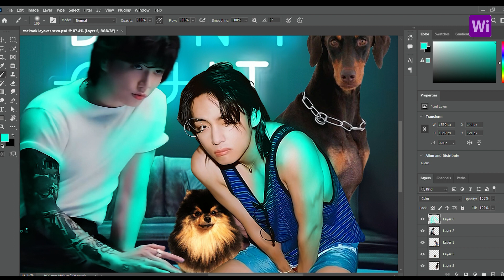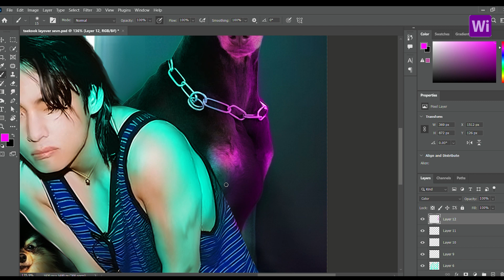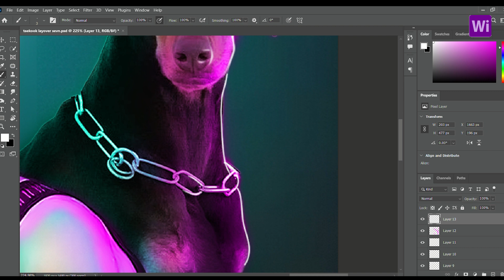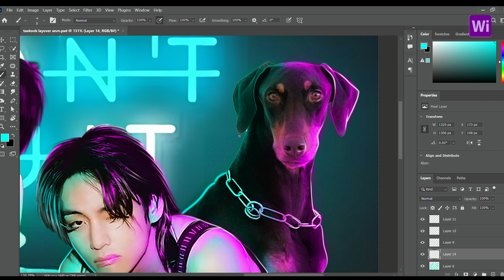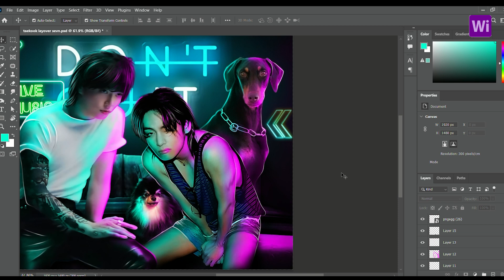B T S 태형 Taehyung (V) LayoVer with 정국 (Jung Kook) 'Seven in Neon /B T S Taekook Edit / bts edit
B T S 정국 (Jung Kook) 'Seven JK Jungkook with 태형 Taehyung (V)  LayoVer  (TaeKook) in Neon Light composition using  Photoshop  for all BTS Army.
Study Photoshop editing us.  Its also BTS photo editing tutorial. BTS Tae and JK image manipulation based on soulmate fictional of TaeKook edit by using Adobe photoshop and Adobe premiere pro.